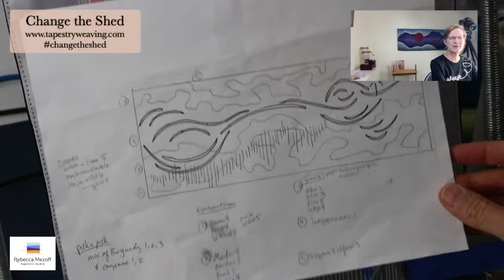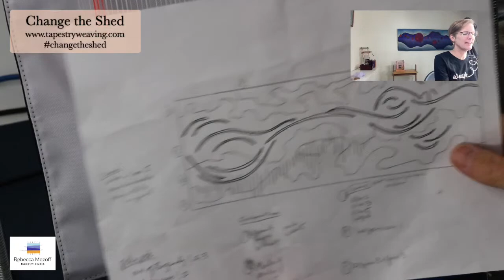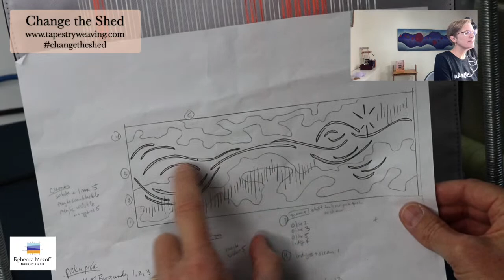Change the Shed, Wednesday, September 6, 2023 | Tapestry weaving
Today I worked on the American Dipper Tapestry again. The video discusses weft bundling, weaving eccentrically versus perpendicular to the warp, and building shapes.

If you'd like to donate to keep this program free, you can find a donation button on my